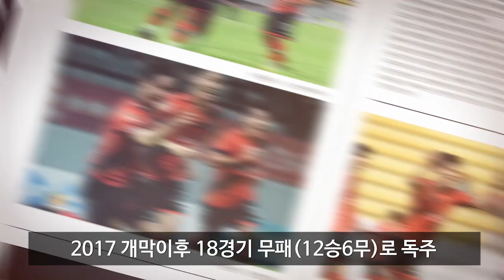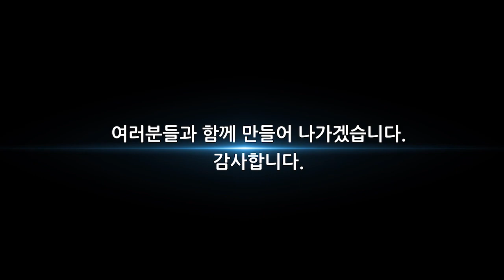2018년 시즌 감사 영상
📺2018년 시즌 마지막 감사의 영상🙇‍♂

2018년 팬 여러분의 성원에 힘입어

2019년 ACL 진출을 확정하였습니다.🎉

감사합니다.🙇‍♂

2019년 완전히 새로워진 경남FC 여러분들과 함께😀

만들어 나가겠습니다. 👏

감사합니다.🙇‍♂